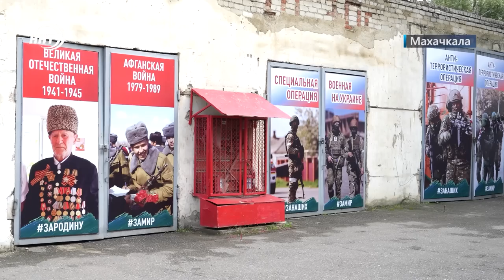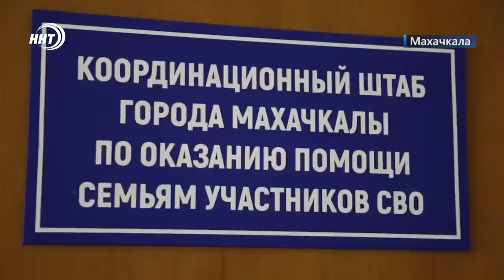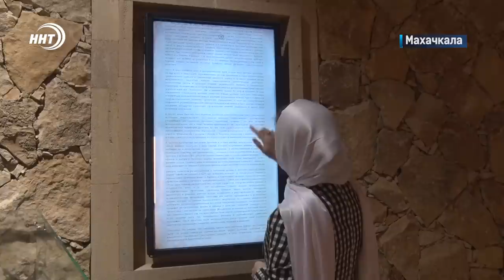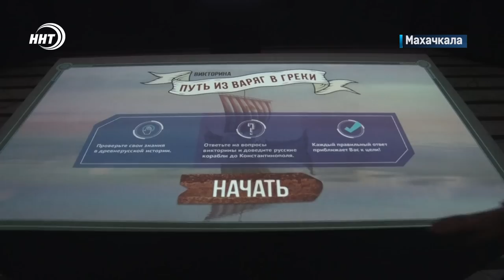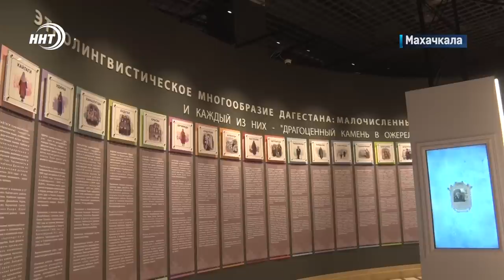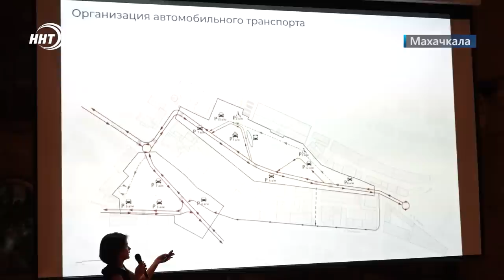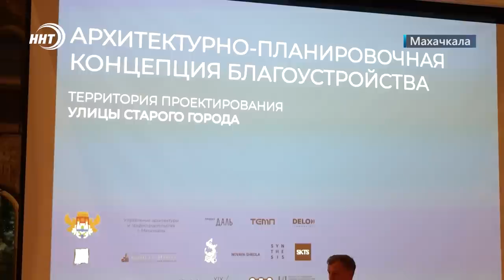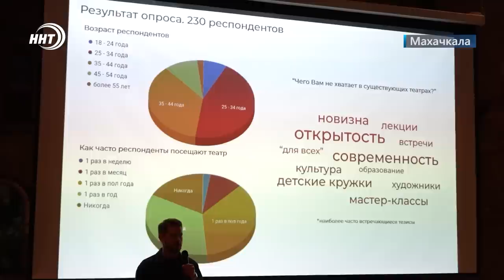Новости Столицы 22.10.2022